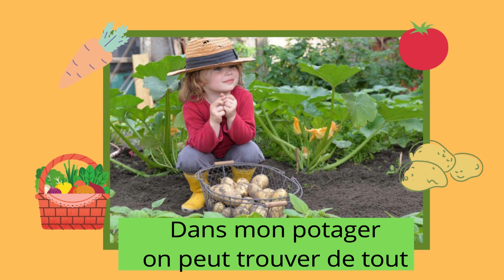Comptine "Dans mon potager"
Comptine pour tout-petit "Dans mon potager"

a/c : Allan Mystille pour Bien-être & Musique